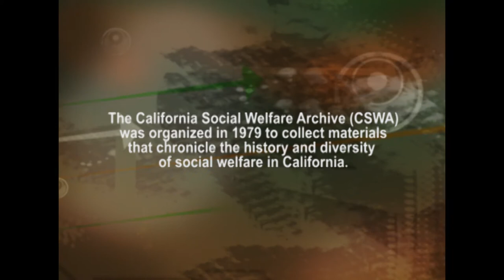Kurohara, Jane - Oral History Interview - CSWA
Interviewer:  Colleen Friend, Phd
Date: 04/01/13

An interview with Jane Kurohara as she speaks to us about her wealth of experience in working in the field of social work and also specifically her experience in California both as a practitioner and on the field faculty of the UCLA school of Social Welfare

(2:21) Background and attending George Warren Brown school of social work in St. Louis
(6:04) Working for Bureau of Sight Conservation in Hawaii
(9:18) Practicing Social Work in the 50's
(13:50) Cultural shock of St. Louis and the Mason-Dixon line
(18:50) Maturation and first year placement with the dept. of public social services
(20:01) Second year placement at Washington University Medical Center
(24:53) Working at psychiatric Hospital
(28:50) Coming to Los Angeles in the late 60's
(31:32) Social action and attending UCLA
(35:30) Confronting Dean Cohen of UCLA and advocating for equal representation of Asian Americans
(39:58) Field Instructing for UCLA
(46:04) Working in Admissions committee and recruitment efforts
(49:25) Gaman and confronting racism
(53:20) UCLA school of social welfare and recruitment
(54:56) Pioneering efforts that paved way for more Asian American students
(1:04:14) Experience in mentoring students and advocating for Asian American students
(1:07:38) Her efforts' influence on other schools of social work
(1:13:15) Supporting minority students and affirmative action
(1:16:26) Value of interviewing social work students
(1:22:44) Philosophy of placing students in field work
(1:25:58) Students reflecting her work and their successes
(1:28:50) Serving on the Council on Social Work  Education
(1:31:50) Concerns of mass production of social work students
(1:32:46) Various aspects of current life being folded into the new curriculum
(1:35:38) Wrap up and Closing

To learn more about Jane Kurohara, view her biography on the California Social Work Hall of Distinction